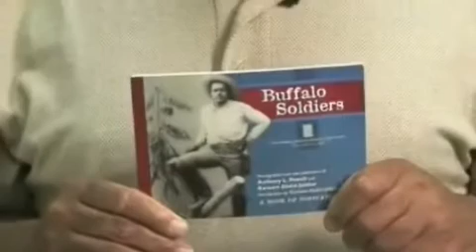DAKAR INTERACTIVE BUFFALO SOLDIERS CURATION